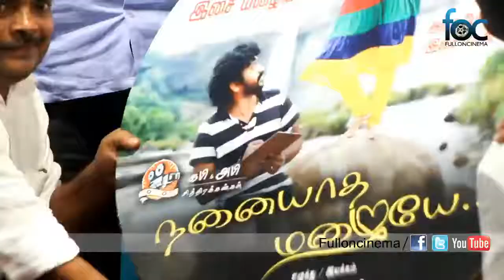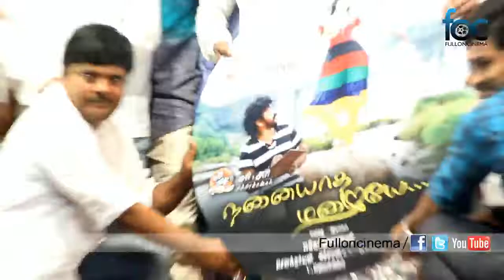Nanaiyatha Mazhaiye Movie Audio Launch